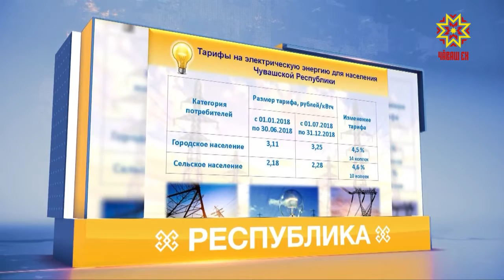Республика 02.07.2018 на русском языке. Вечерний выпуск